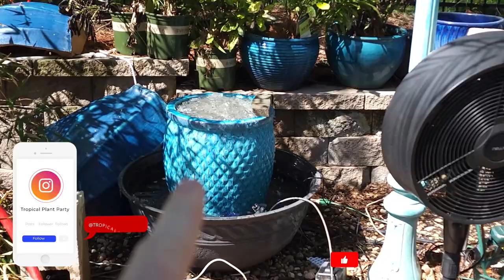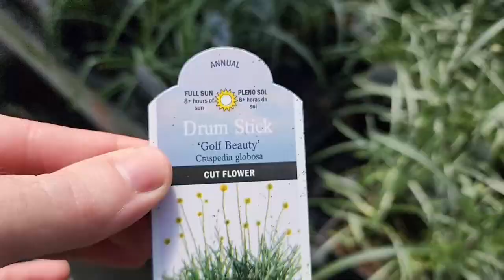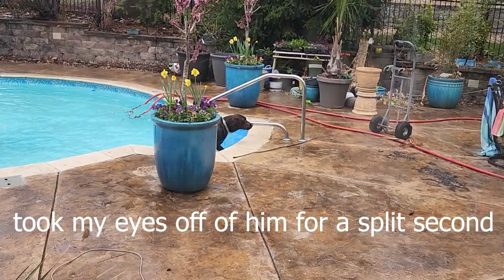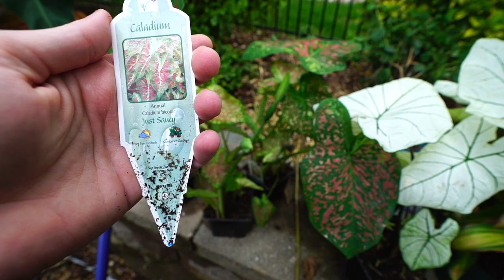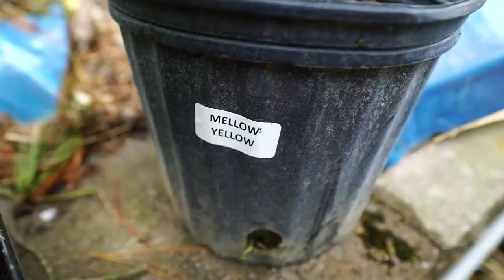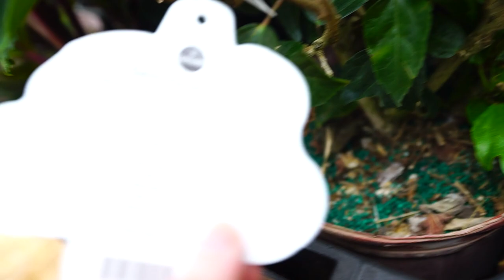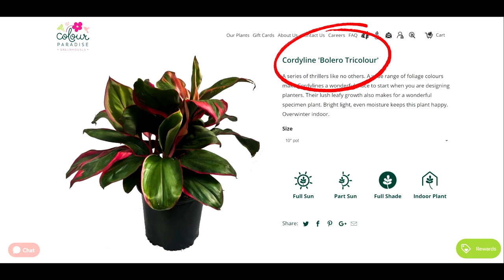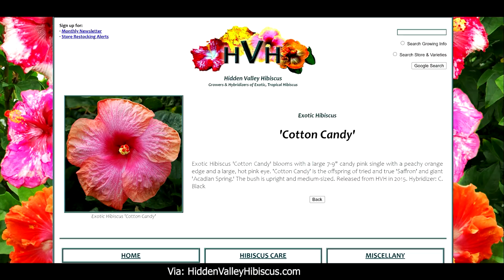Shopping at a Mega Greenhouse & Plant Haul || Saturday Vlog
Links to Wiethop Greenhouses, Hidden Valley Hibiscus and the DIY Fountain Video are below.
That time of year again! Had to get out and go to Wiethop Greenhouses here in St. Louis. Wiethop is a mega store with tons of plants to chose from. I did my best to give a nice nursery tour but the place has so many plants it would be impossible to give close looks at everything. I can't wait to go back! Following all of the shopping for plants, there was a decent sized plant haul. Mostly a tropical plant haul, or a houseplant haul, whatever you want to call it, lots of new plants including: caladiums, hibiscus, banana plants, cordylines and lantana.

Gardening Supplies
GE LED 32 watt Grow Light PAR 38